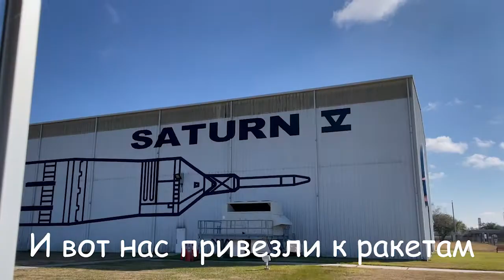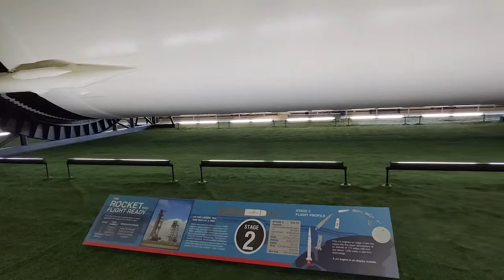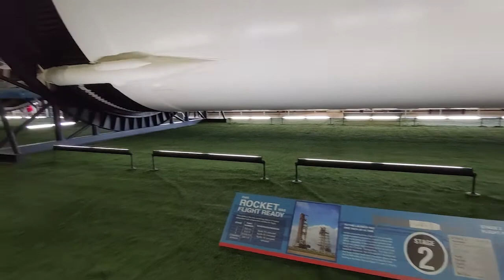Houston Space Center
Visiting Space Center Houston